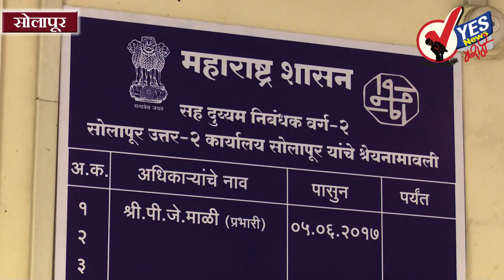5 हजार रूपये द्या अन् खरेदी विक्री करा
सोलापूर - सोलापुरातील खरेदी विक्री कार्यालयात सावळा गोंधळ असून 5 हजार रूपये द्या अन् प्लॉट खरेदी करा, अशी मनमानी सुरू झाली आहे. त्यामुळे सर्वसामान्य माणसाची यातून फसवणूक सुरू झाली आहे. ज्या इमारतींना बांधकाम परवाना नाही. तसेच वापर परवाना नाही. अशा मिळकतींची खरेदी विक्री करू नये, असे पत्र महापालिका आयुक्त अविनाश ढाकणे यांनी काढले असून यामध्ये अंतिम लेआऊट असल्याशिवाय खरेदी विक्री करू नये, अशी अट नसल्यामुळे उपनिबंधक कार्यालयात असे दस्त बिनधास्तपणे नोंदवले जातात. यामुळे लाखो रूपयांचा शासनाचा महसूल बुडत आहे. वास्तविक पाहता शहर हद्दीमध्ये नगररचना तसेच महापालिकेचे नियम लागू असताना गुंठेवारीच्या नावाखाली मनमानी खरेदी विक्री सुरू आहे. गुंठेवारी भागामध्ये अनेक बांधकामांना महापालिकेची बांधकाम परमिशन नाही. असे असताना अशा मिळकतीची खरेदी विक्री पैशाची देवान-घेवाण करून सुरू आहे. यामुळे त्या जागेचा महापालिकेचा अंतिम लेआऊट मंजूर आहे. अशाच जागांच्या ओपन प्लॉटची खरेदी विक्री करावी, असे आदेश काढले तरच स्मार्ट सिटीचा उद्देश सफल होणार आहे.